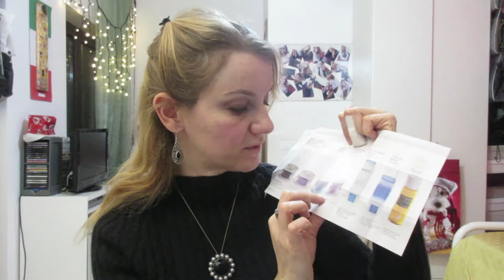Recensione di prodotti per l’idratazione della pelle e skincare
Ciao

Oggi review di prodotti per l’idratazione della pelle e per la skincare

Neve cosmetics lippini decorative lip balm roseaseè
Neoveda family crema fluida corpo eco biologica nutriente, rinfrescante olio d’argan ed estratto di fiori d’arancio
Fior di magnolia crema viso lifting effetto lifting  spf 15 con acido ialuronico, acido folico, acido glicolico e collagene